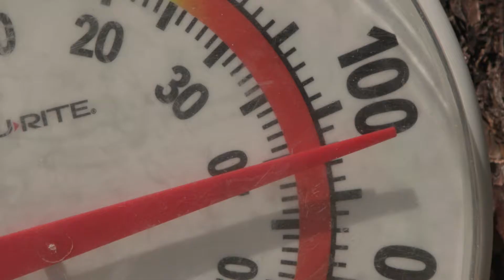WS100 - Courtney Dauwalter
2018 was Courtney Dauwalter's year at the Western States 100. Where she seemed to effortlessly take cross the finish line. This is her journey.